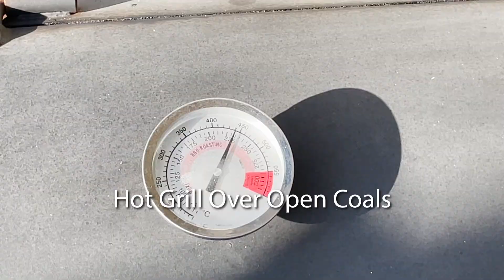Tastebuds Exploding! How to Grill Black Tiger Shrimp with Garlic Butter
Grilled Black Tiger Shrimp with Garlic Butter
Buy the Shrimp with the shells off and cleaned for ease of prep
Pat the shrimp dry and coat with Olive oil
Add Salt, Pepper, Garlic and Paprika for a little kick
Be sure to season both sides!
Take these out to a hot grill and place directly over the coals for about 2 mins on the first side
Turn over the shrimp and cook for another 2 mins and check for temp
Shrimp should cook to 120f/ 49c
Remove and coat with Garlic butter

If you shrimp are smaller I would recommend using a basket to prevent them from falling through.